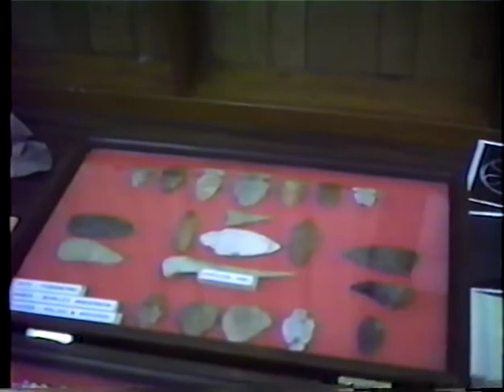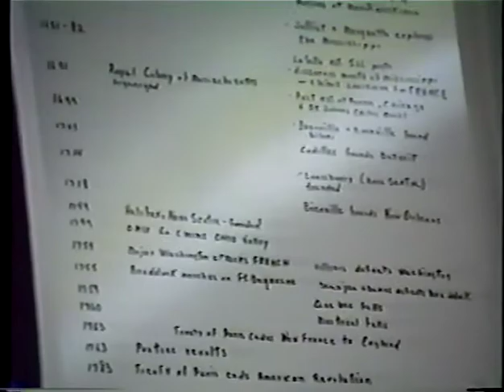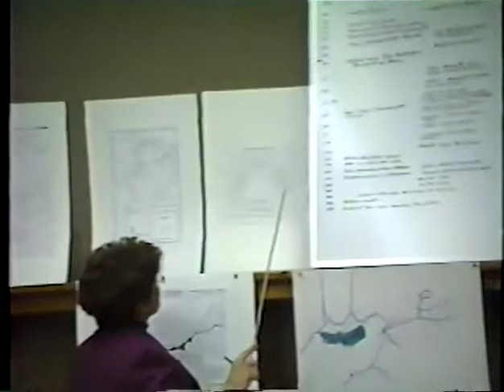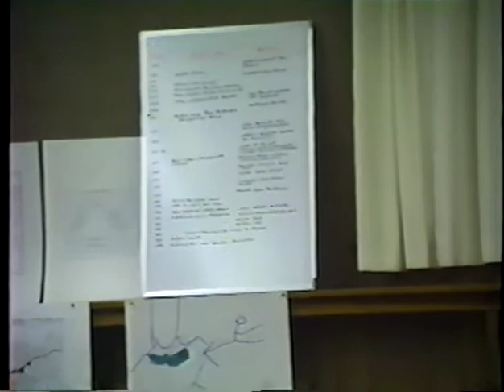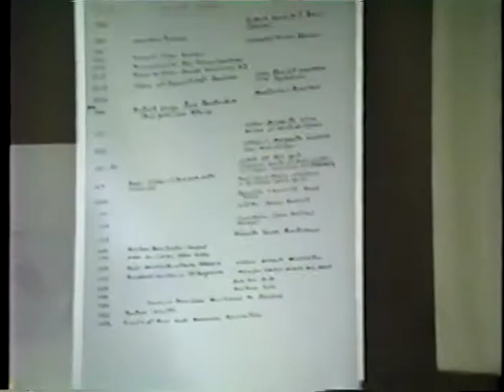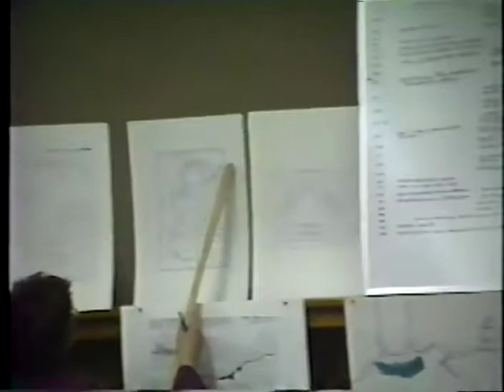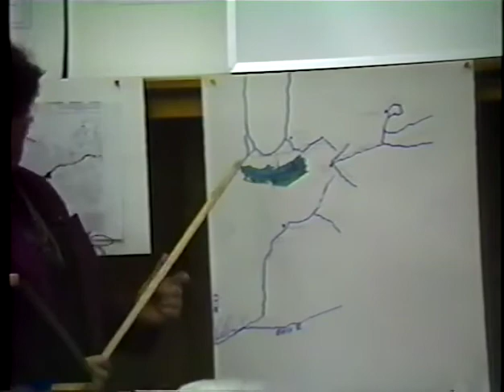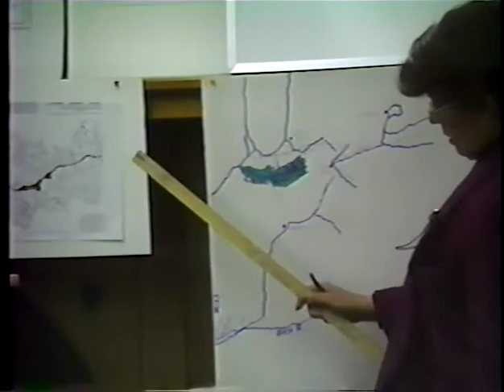From Arrowheads to Charlie Halleck - Session 6 - French Forts: Trappers and Traders and Indiana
Shirley Anderson, an officer in the Northwest Indiana Archaeological Association and historian of the "contact" period presents this program. The French were the first entrepreneurs in Jasper County. Fort Tassinong, a French fort and trading post dating from 1673, was located on Anderson's land on Highway 49, just north of the Kankakee River.

Session 6 in the "From Arrowheads to Charlie Halleck" Community Topics series.

Videotaped Feb 16, 1995 at the Carnegie Center in Rensselaer, Ind.